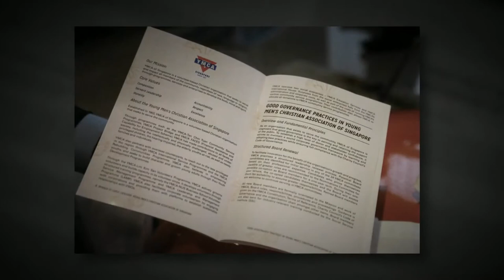Charity Governance Awards 2013 - Photo Montage